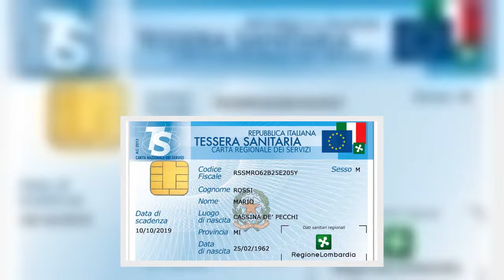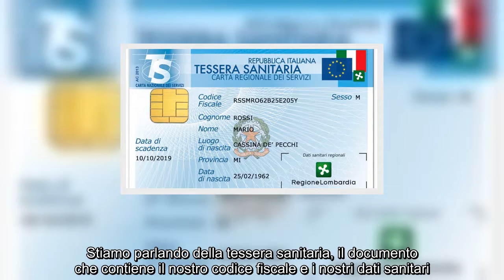Tessera sanitaria, brutte notizie per chi la possiede: cosa cambia